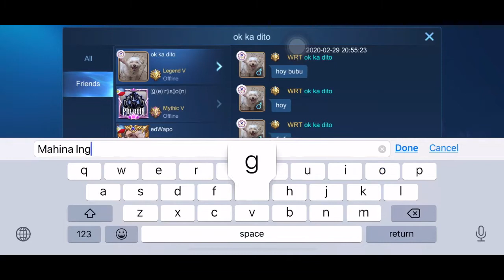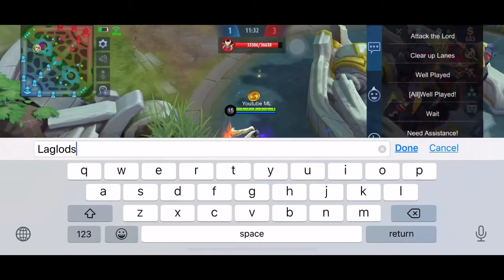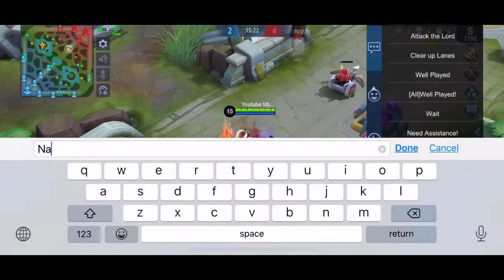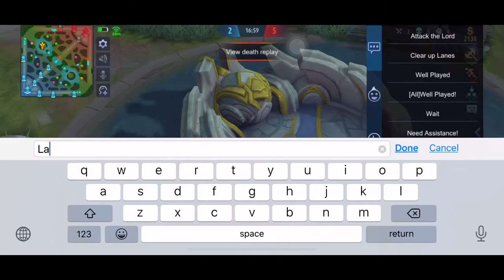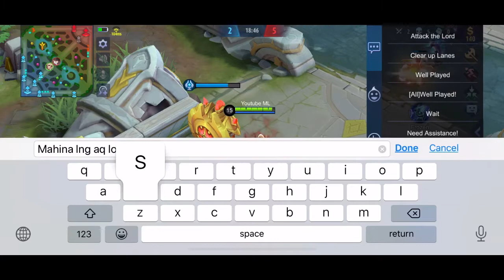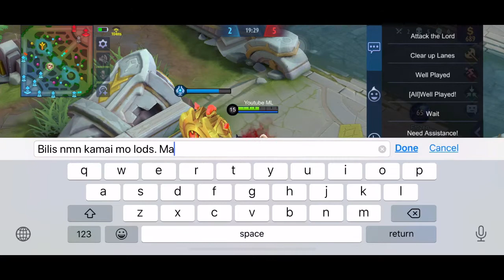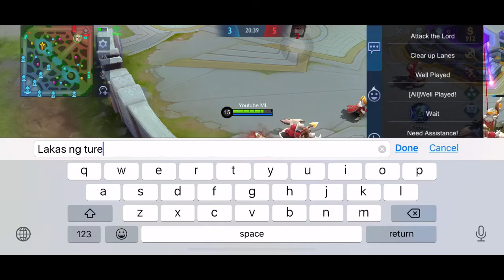Nag 1 v 1 l nabugbug ako. Lakas ng gusion l pro gusion sya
My ML ign: youtube ML